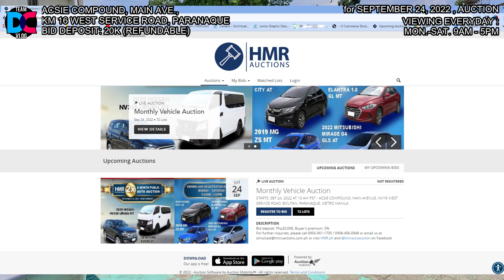AVAILABLE UNITS on SEPTEBER 24, 2022 | MURANG SASAKYAN | BIDDING NG REPO CARS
HMR AUTO AUCTION  Located at:
ACSIE Compound, Main Ave., Km 16 West Service Road, Sucat, Philippines

Pick-ups / Vans / SUV's / Hatchbacks / Wagons /  Sedans / Trucks

Murang sasakyan ba hanap mu? punta ka sa HMR Auto Auction 2022

Check for list of units